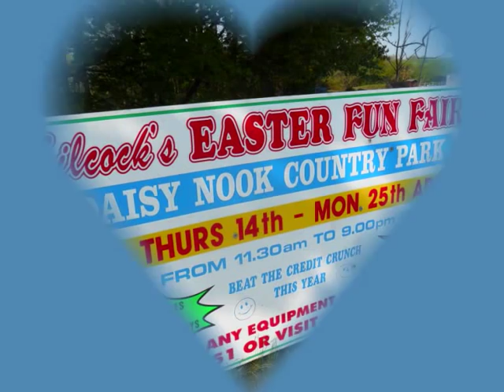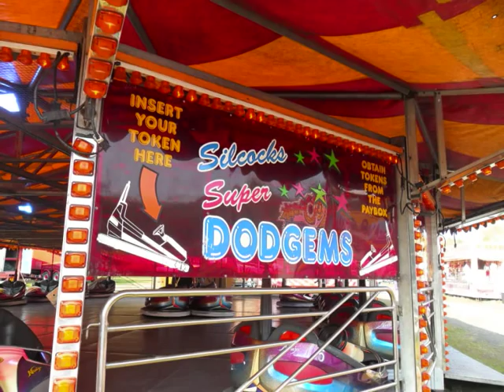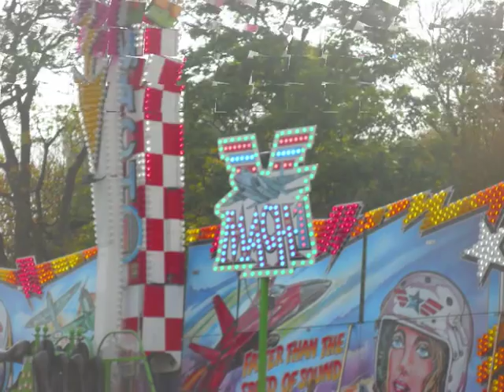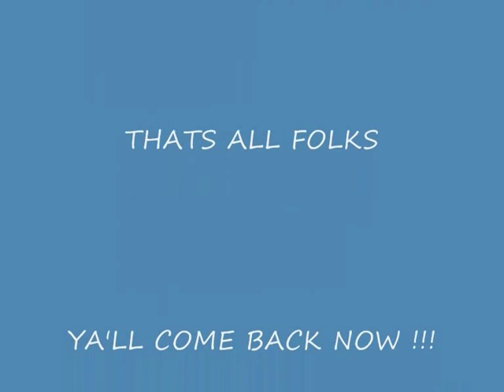DAISY NOOK EASTER FUN FAIR APRIL 2011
blackbright productions (paul"tabz"spilsbury) presents silcocks easter fun fair at daisy nook april 2011